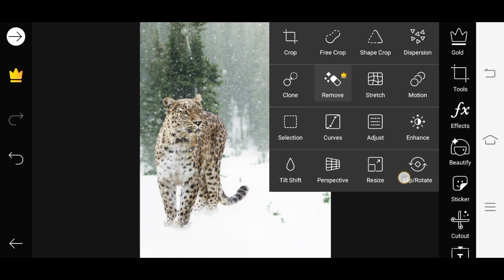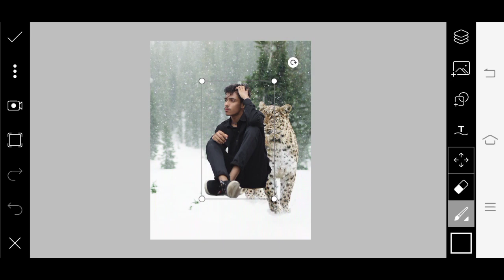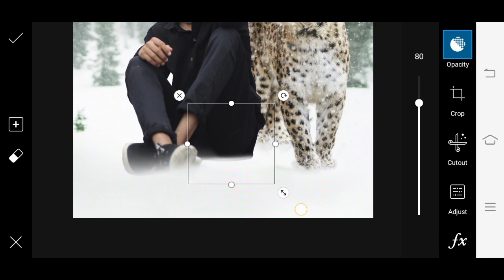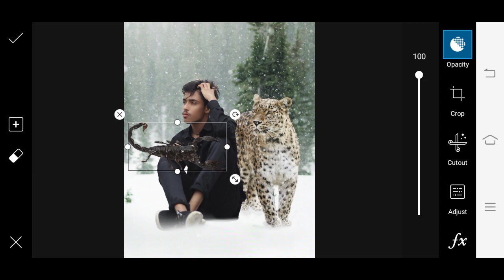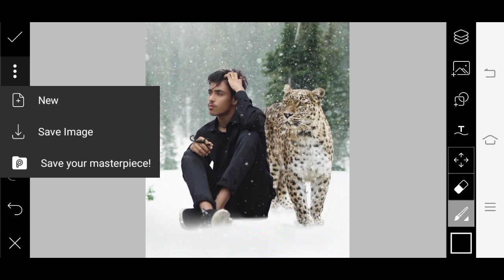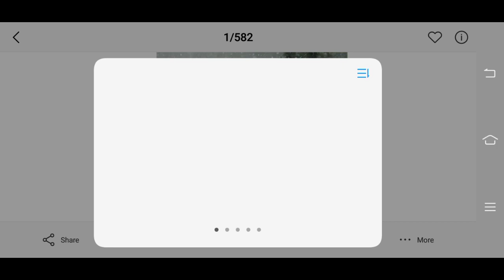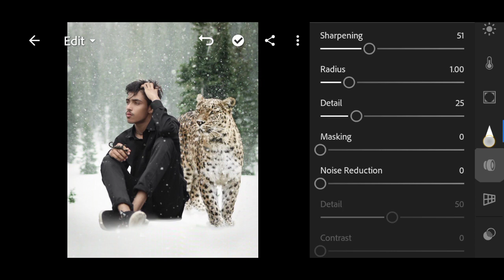Picsart Realistic HD Manipulation Photo Editing Tutorial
/Khatarnak_nawab